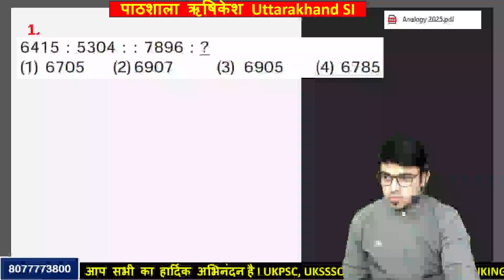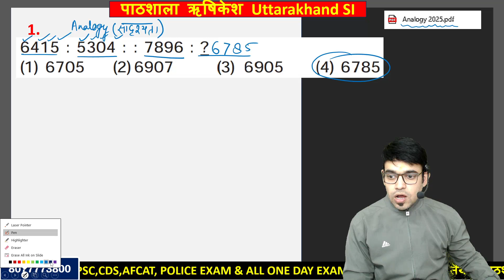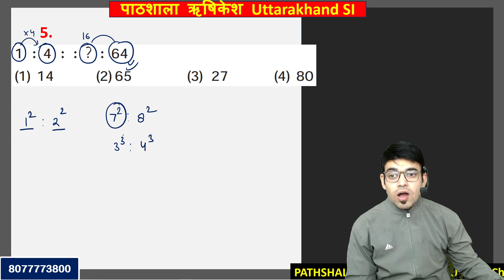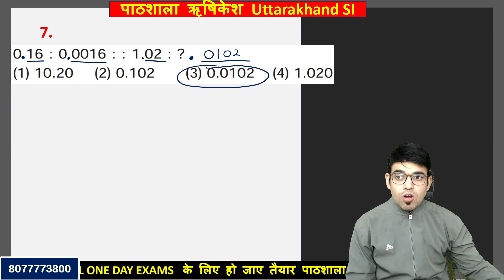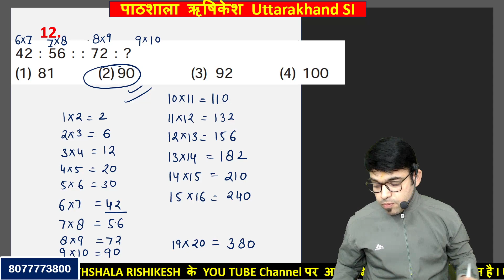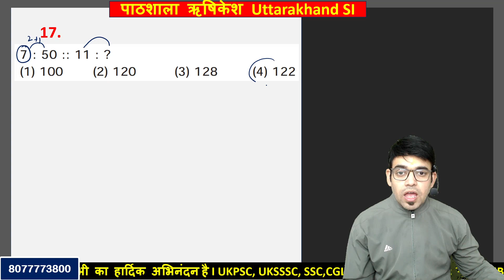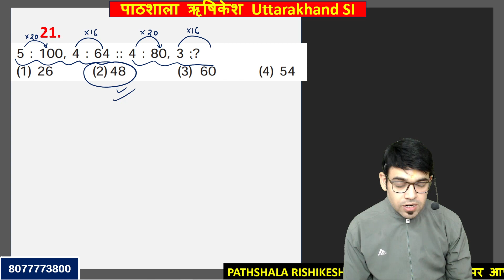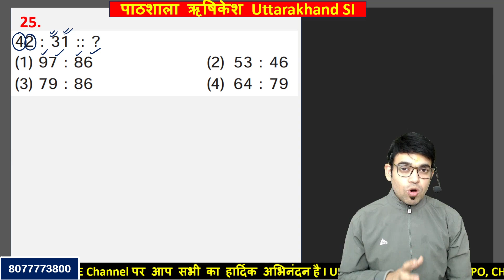UKPSC Uttarakhand Police S.I Maths + Reasoning Analogy Number Based